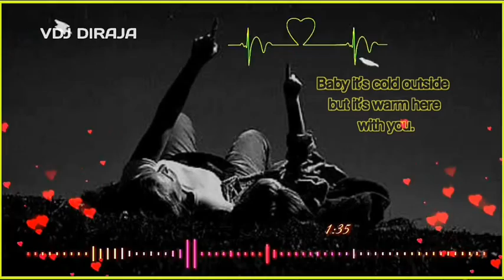27 WhatsApp தமிழ் Status Tamil